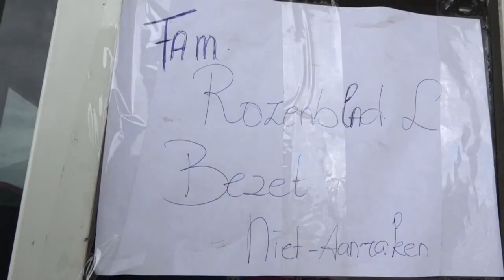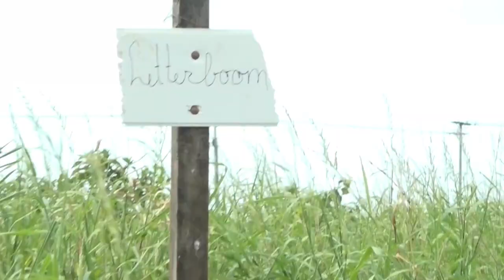19 10 2021 Occupanten bestormen Dalian woningbouwproject